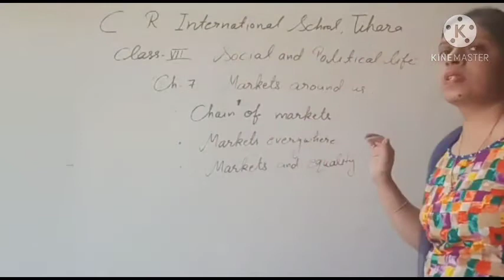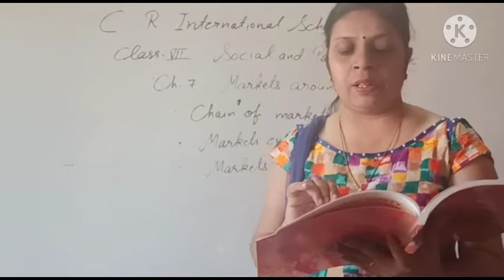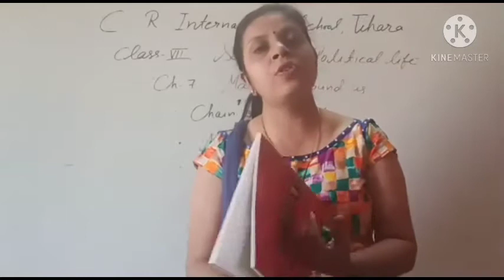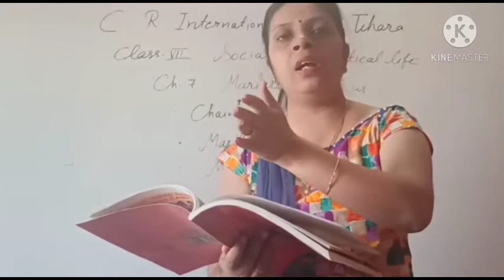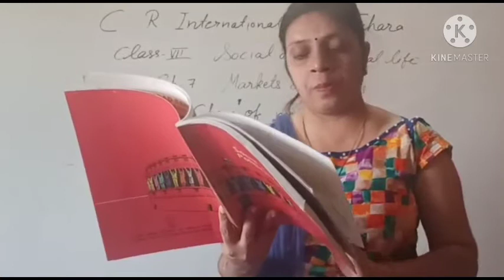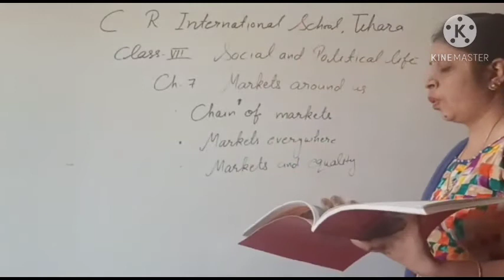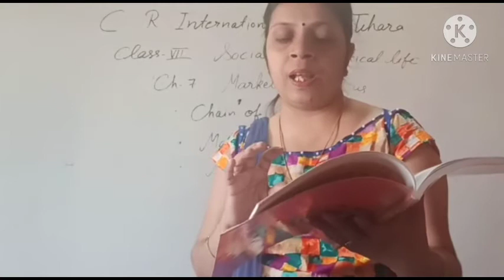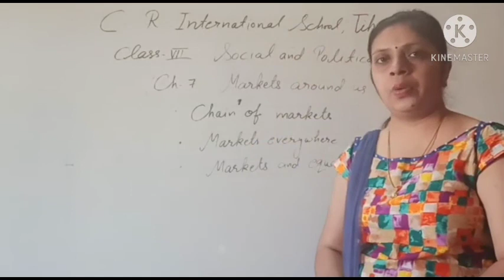Class 7th Social Science English Medium Date 12.10.20